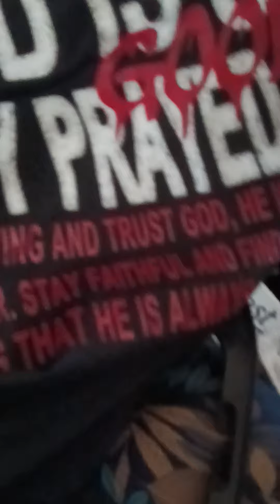Yes 💯💯🙌🏼🙌🏼🙌🏼🙌🏼💯 Alhamdolillah for everything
God is so good so stay prayed up ❣️🙏🏼🙏🏼🙏🏼🙏🏼🫶🏼❤️🫒🙏🏼🙏🏼🙏🏼